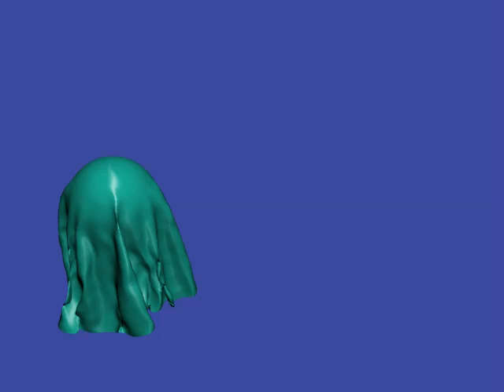CLoth on ball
A 3d animation of cloth draped over an animated ball.